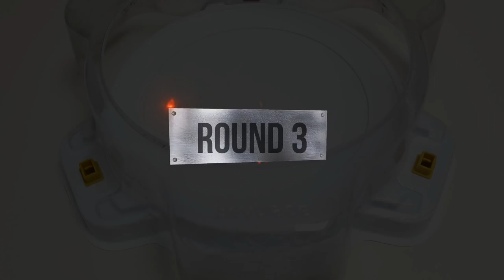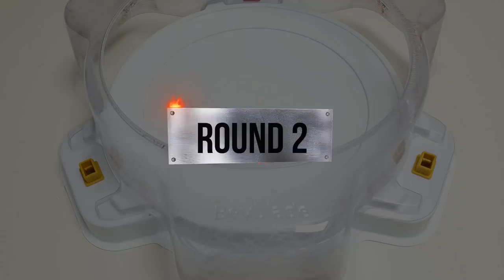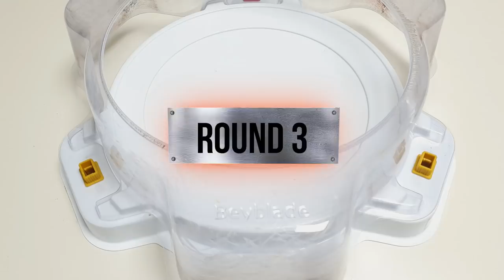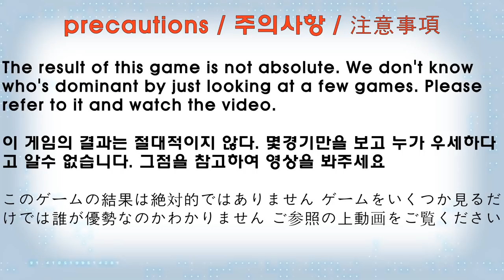Beyblade Burst DB 【Team Dynamite VS Superking Legend】 Relay battle 베이블레이드 버스트 팀 DB VS 슈퍼킹 레전드 릴레이 배틀